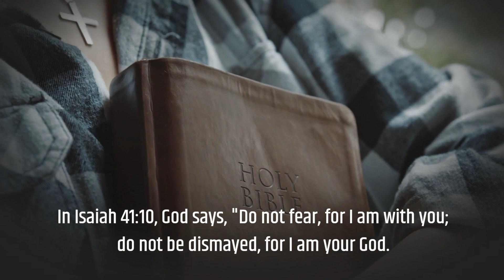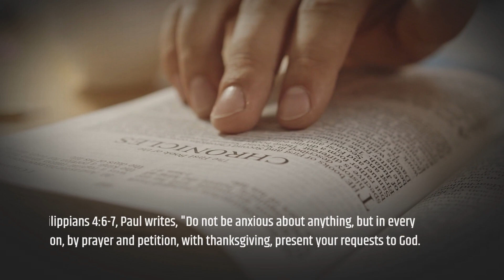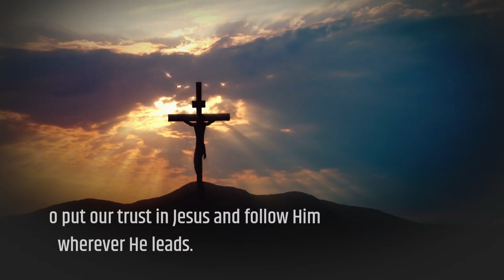Putting Your Trust in Jesus During Difficult Times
In the midst of difficult and uncertain times, it can be hard to know where to turn for comfort and hope. But as Christians, we are called to put our trust in Jesus, even when everything around us seems to be falling apart.